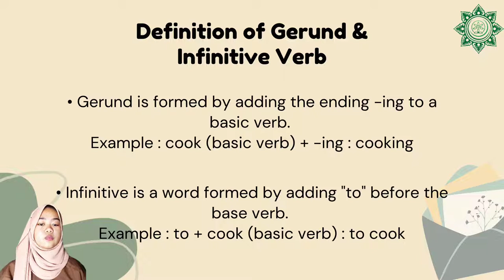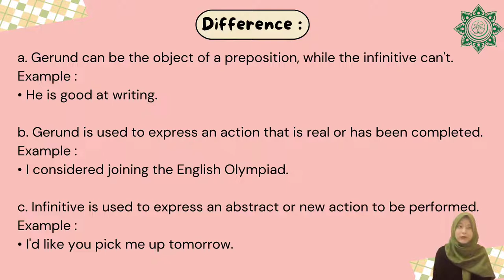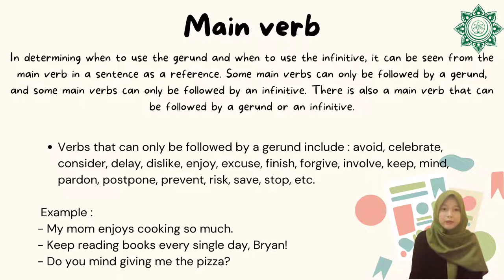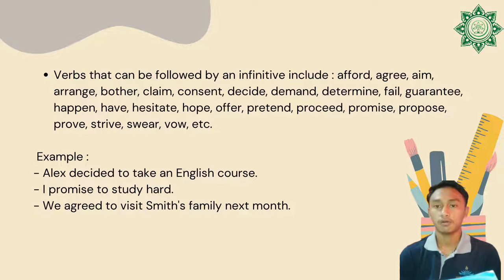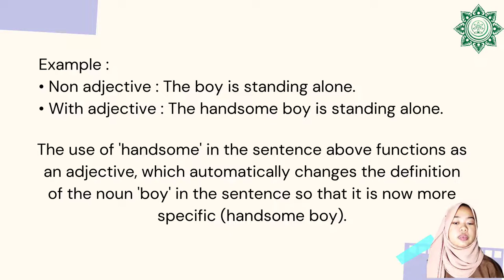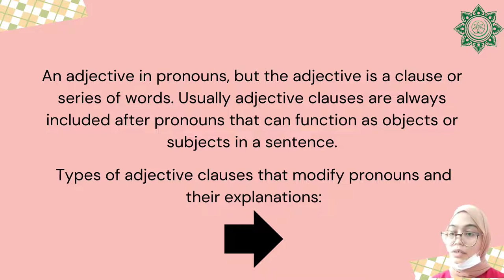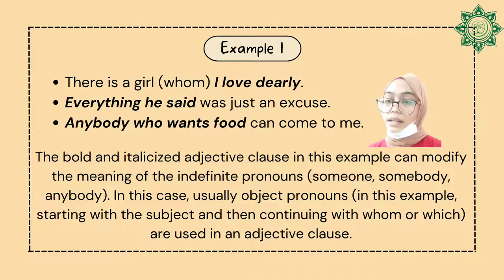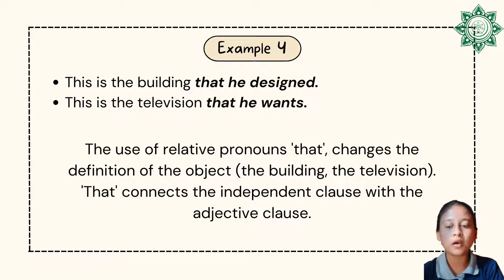Gerund and Infinitive Verb & Adjective Clause | Group 2 | English Verb Pattern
Have you heard about gerund ?, or have you ever read the materials about adjective clause?

Gerund is formed by adding the ending -ing to a basic verb. While Infinitive is a word formed by adding "to" before the base verb.

An adjective clause or sometimes referred to as a relative clause is a clause that functions as an adjective, and can change the meaning of a noun or pronoun.

Lets watch above video for more explanations !

Compile by :
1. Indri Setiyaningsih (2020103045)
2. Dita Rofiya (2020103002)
3. I Gede Aldi Saputra (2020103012)
4. Ni Luh Krisna Utami(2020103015)
5. Novita Lena Jhonata (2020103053)